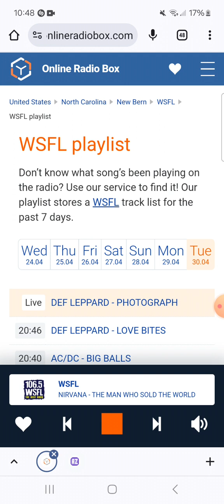106.5 WSFL Radio Commercial Break #14 (April 30, 2024)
Recorded after Nirvana - The Man Who Sold The World and before The Rolling Stones - (I Can't Get No) Satisfaction.